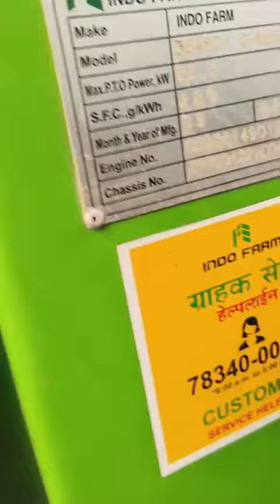2022 Indofarm 3048DI AgricultureTractor